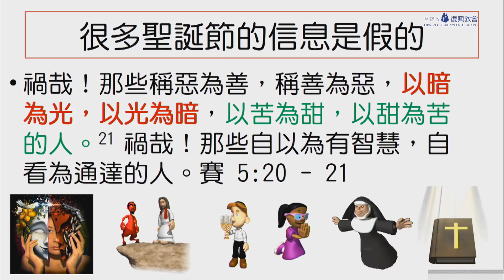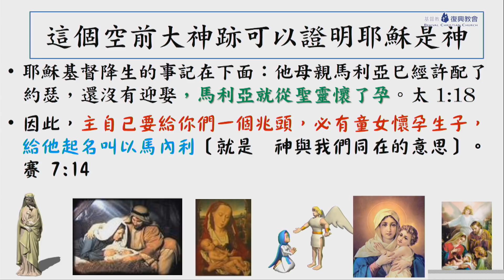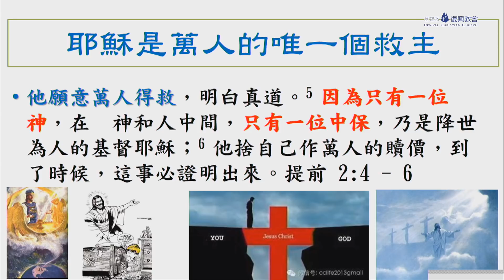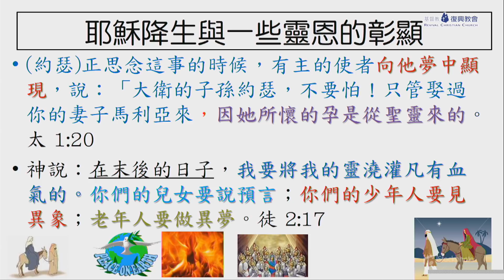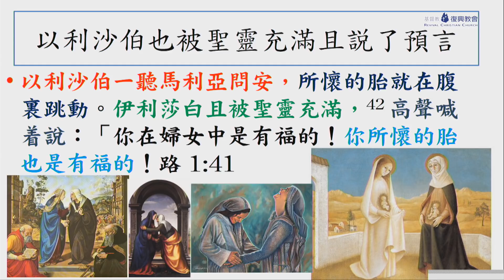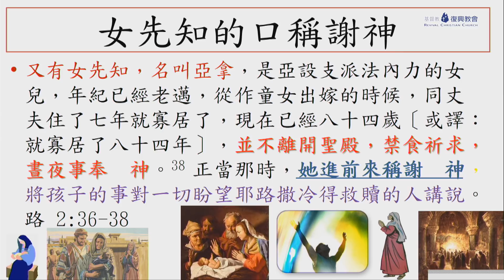主日講道 (包德寧牧師) 聖誕節的信息:你會從罪惡被拯救(2017年12月24日)